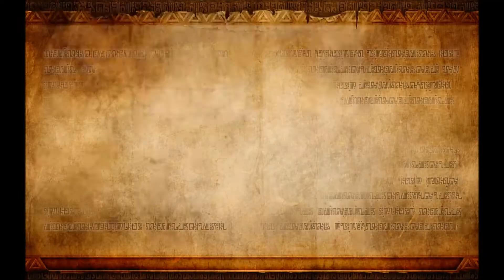Hyrule Warriors: Shining Beacon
Description: Maybe I should have chose Link for this mission. Because I almost lost.